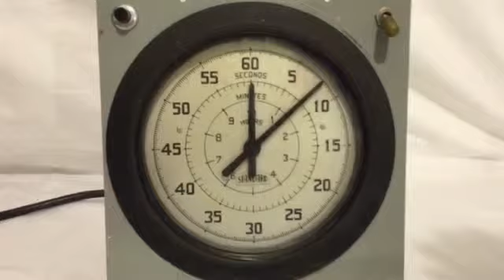Jun 1, 2016